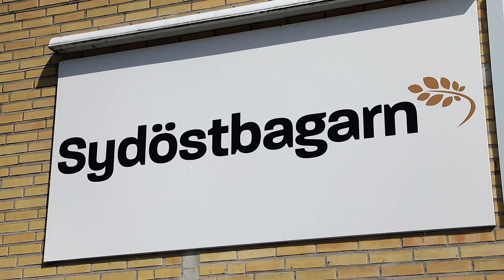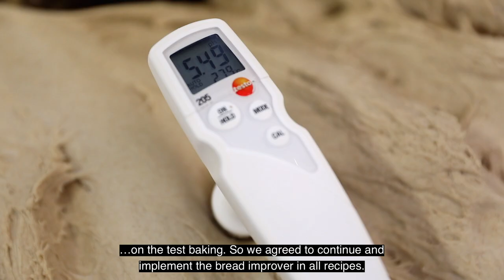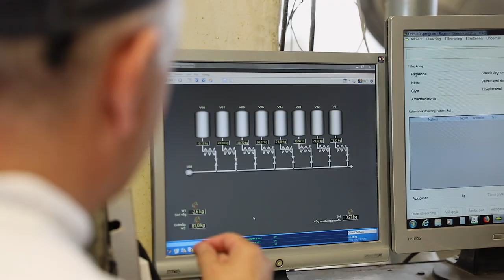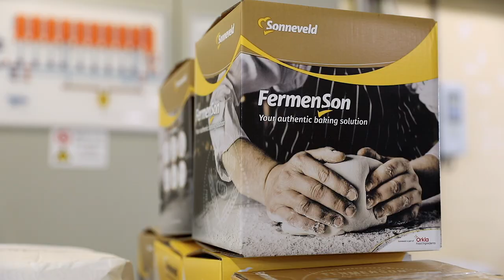Improved bread quality and a stable production process with FermenSon | Sydöstbagarn | Sonneveld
Sydöstbagarn, a medium sized industrial bakery from Sweden, improved the quality of their breads and gained a more stable production process by implementing FermenSon from Sonneveld Group. Linus Henriksson from Sydöstbagarn explains in this video which bakery challenge they had and how the bakery experts from Sonneveld Group and KåKå AB helped him to find and implement the right solution. Do you want to know about the possibilities of FermenSon for your bakery? and get in touch with our bakery experts.